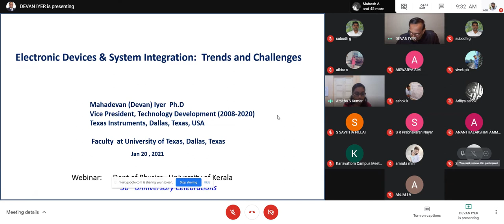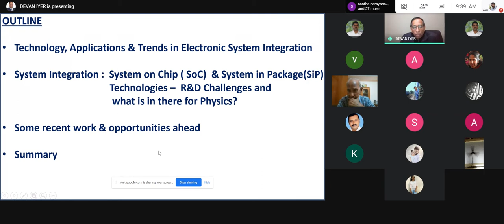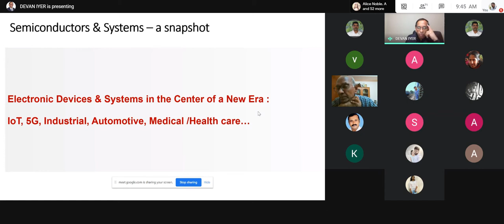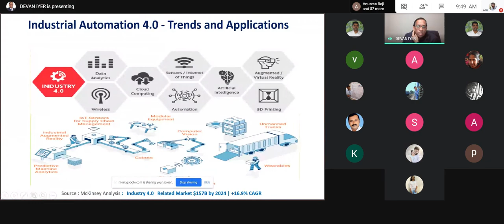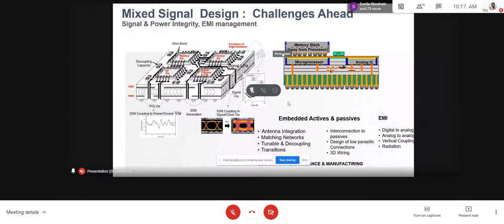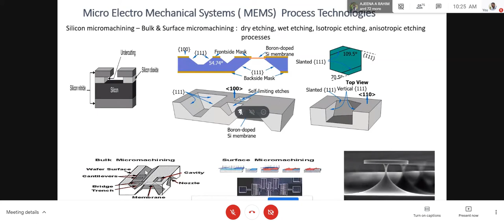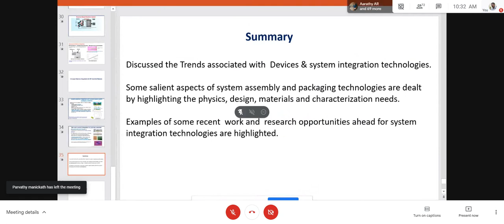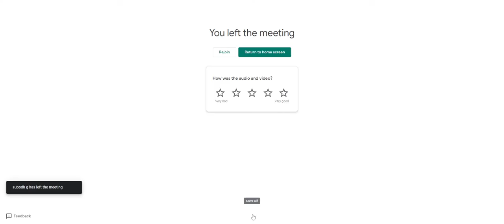Talk Jan 20, Dr Mahadevan Iyer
Luminary Lecture, Department of Physics, University of Kerala